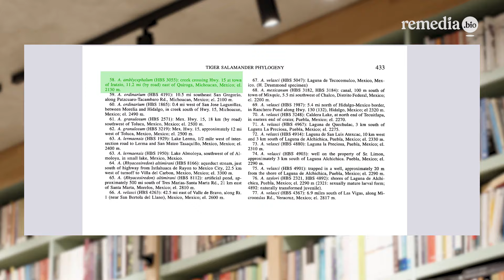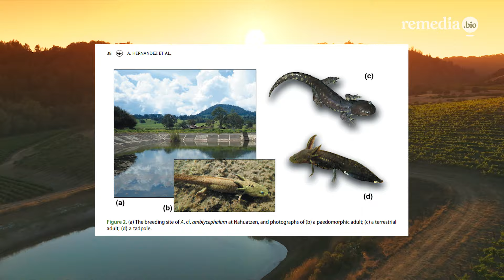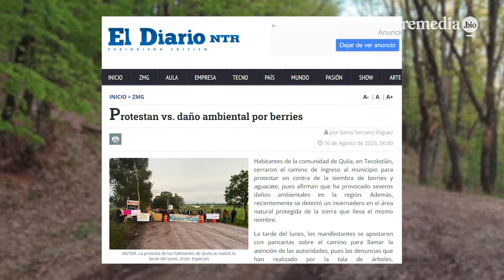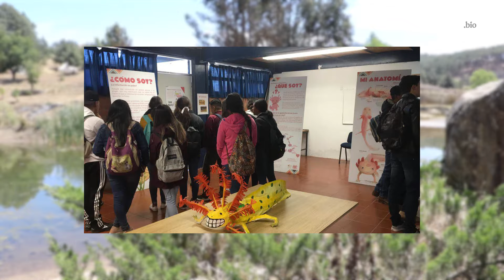El ajolote en las montañas de Jalisco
El ajolote de cabeza chata habita en las regiones montañosas del centro de México y está en peligro crítico de extinción